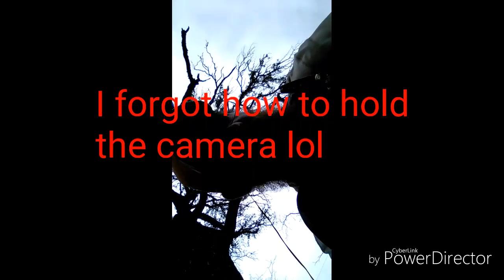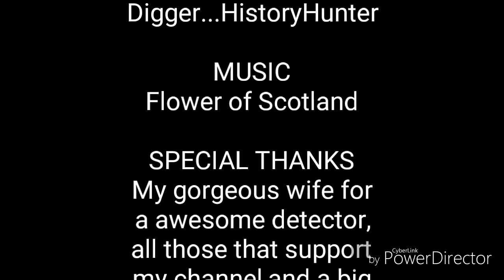Digging at the park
Had the whole place to myself and then the gates opened. got a bit of clad though,not entirely a bust.